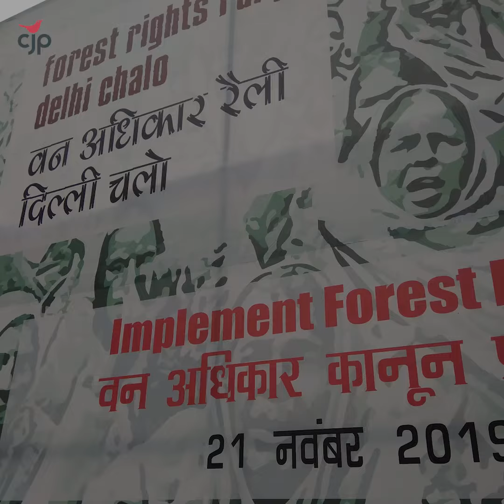Thousands of Adivasis demand the implementation of FRA 2006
Thousands of Adivasis, Forest Workers, Forest Dwellers and Forest Rights Activists gathered around the parliament, on 21st November, to ask for their land rights, demand the implementation of Forest Rights Act 2006 and protest illegal evictions in light of upcoming hearing in the Supreme Court.